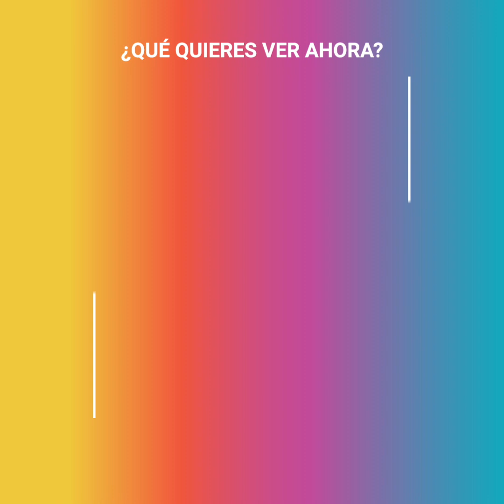La increíble sorpresa de Spiderman en Disneyland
La presentación de "Spiderman: Far From Home" vistió Disneyland de gala. Todo el mundo quería ir a ver los escenarios del mundo Marvel y sacarse fotos. Pero nunca imaginaron encontrar una sopresa como aquella.

No te pierdas las reacciones de la gente cuando se dio cuenta 😜